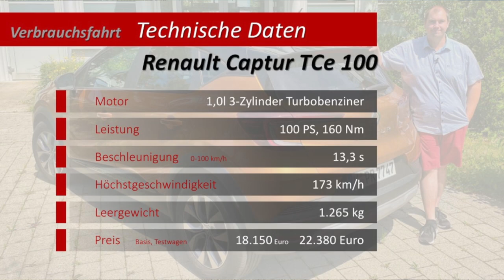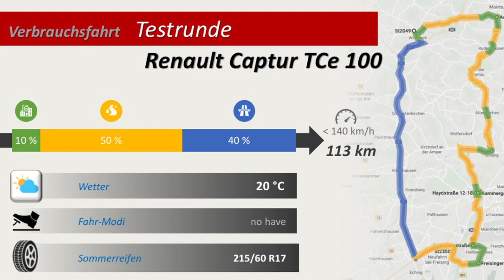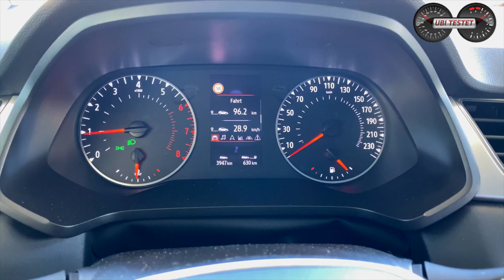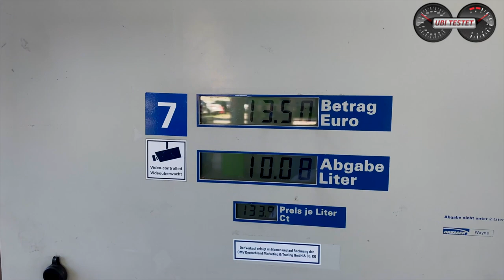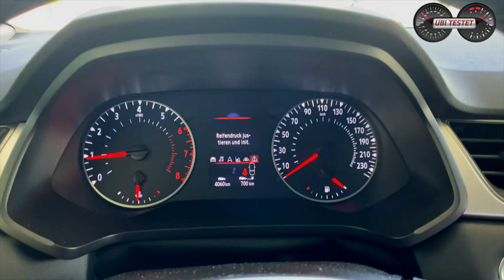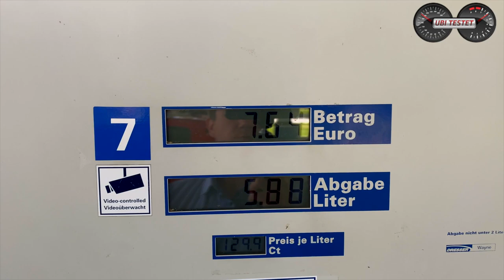3-Zylinder Benziner - sind sie im Alltag sparsam?! Renault Captur TCe 100 im Test | Verbrauchstest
Downsizing Motoren sind oftmals in der Kritik nur auf den Prüfständen wirklich genügsam mit dem Kraftstoff zu haushalten. Doch wie sieht es in der Praxis aus?
Ich schicke den 1,0-Liter Dreizylinder Benziner von Renault auf zum Verbrauchstest. Genauer gesagt ist es der Renault Captur TCe 100.
Die zweite Generation des Renault Captur ist nun seit knapp 1 Jahr auf dem Markt erhältlich und sorgt bei den Franzosen für gute Verkaufszahlen. Kleine SUV Modelle sind nun einmal weiterhin sehr gefragt. Also schauen wir jetzt einmal, was der Renault Captur TCe 100 im Alltag verbraucht.

In welchen Modellen findet sich das selbe Triebwerk?
Renault Clio V TCe 100
Dacia Duster TCe 100